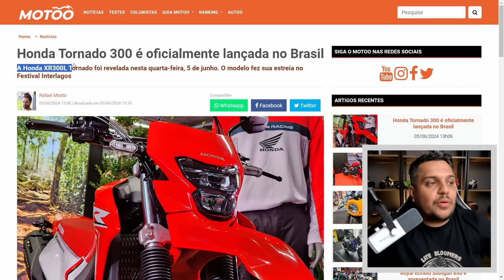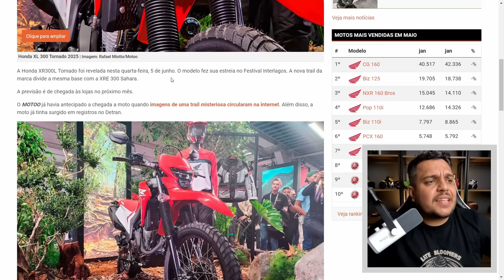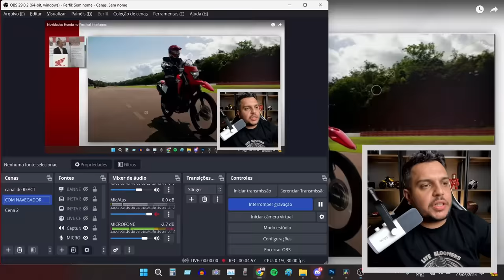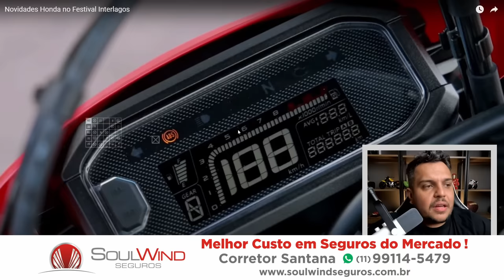🚨AGORA É OFICIAL TORNADO 300 chegou no BRASIL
✅Haya Creations✅
Film Maker
✅Vulcan Radical Store✅
Endereçõ: Rua Marquês do Herval, 95 - Centro
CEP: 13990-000